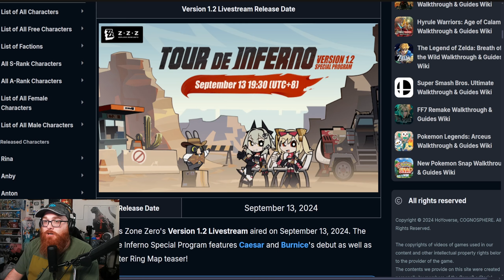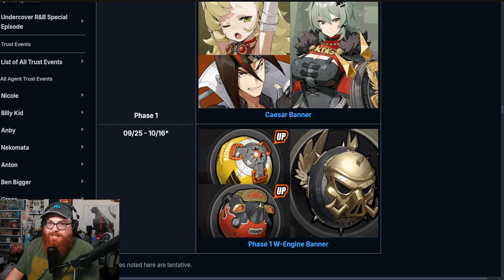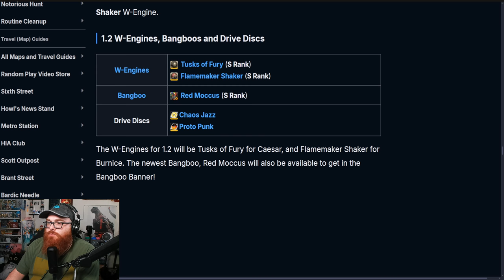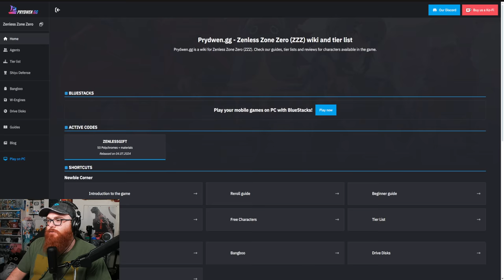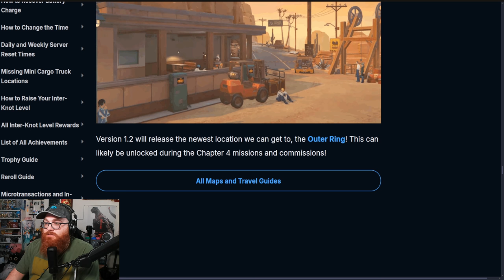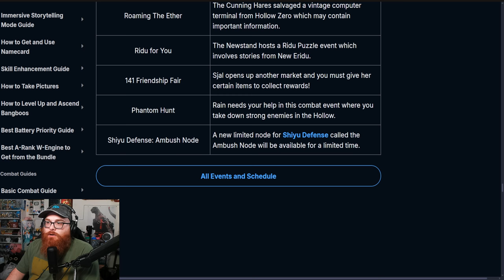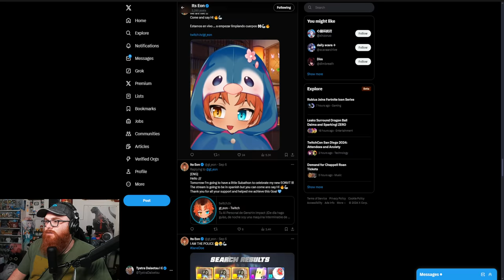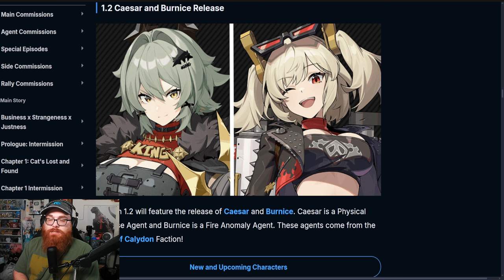Sons of Calydon Are Right Around the Corner! ZZZ Special Livestream 1.2 Condensed!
HOW IS HE FREE? Best S0 Xiangli Yao Guide & Build [Best Echoes, Weapons & Teams] - Wuthering Waves - Braxophone

Nekomiya Mana
Nekomata
Billy Kid
Nicole
Nicole Demara
Anby
Anby Demara
Hoshimi Miyabi
Soukaku
Grace Howard
Ben Bigger
Anton Ivanov
Koleda Belobog
Ellen Joe
Alexandrina
Rina
Von Lycaon
Lycaon
Corin
Corin Wickes
Soilder 11
Honkai: Star Rail
Honkai
Kafka
Silver Wolf
Danheng
Himeko
Blade
Jingyuan
Herta
Seele
March 7th
Qingque
Tingyun
Yukong
Luka
Genshin Impact
Hoyoverse
Fountaine
Arlecchino
Lyney
Lynette
Freminet
Clorinde
Navia
Freminet Build Guide
Wriothesley
Neuvillette
Charlotte
Furina
Sigewinne
Zenless Zone Zero
Formosa
Genshin Impact Anime
Jingliu
Topaz and Numby
Topaz
Numby
Imbibitor Lunae
Fu Xuan
Lynx
Neuvillette
Wristhesley
Furina
Charlette
Ruan Mei
Dr. Ratio
Xueyi
Navia
Chevreuse
Black Swan
Chiori
Archeron
Version 4.4
Cloud Retainer
Xianyun
Arlecchino
Sethos
Clorinde